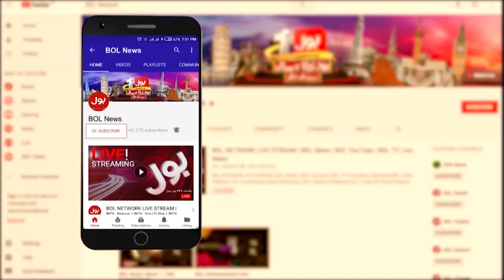Sadequains Art Gallery Master Piece Exhibition | BOL News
Sadequain's Art Gallery Master Piece Exhibition | BOL News